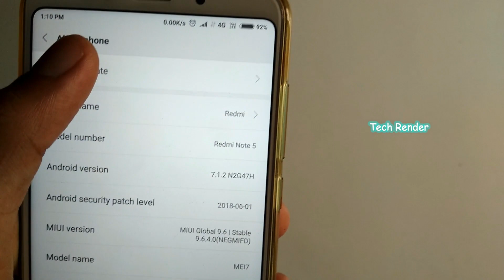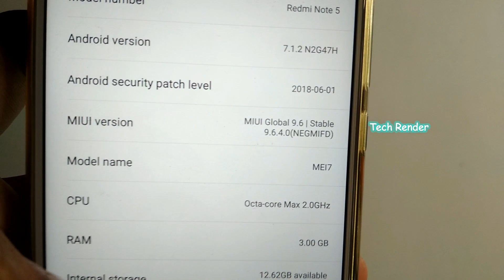MIUI 9.6.4.0 Latest Update | MIUI New Update | Latest Update for Redmi Note 5 | Hindi | Tech Render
In this video I told you about MIUI 9.6.4.0 Latest Update, MIUI New Update, Latest Update for Redmi Note 5 In Hindi.

Top Flagship Smartphone Of 2017:-

Oneplus 5T
Galaxy S8
Xiaomi MI A1
LG Q6
Canvas Infinity
Samsung Note 8
Iphone X

10Or D 4999
Redmi 5A 4999
Bharat 5 5555
10.or D 5999
Redmi 4 6999
Infocus Vision 3 6999
Redmi Y1 Lite 6999

Redmi 4 3GB 8999
Redmi Y1 8999
Micromax Canvas Infinity 8499
Asus Zenfone 4 Selfie 9999
Redmi Note 4 10999
Redmi Note 5 9999

Honor 7X
Mi A1
Honor 9 Lite
Mi Max 2
Redmi Note 5 Pro
LG Q6

Samsung Galaxy J7 Pro
Infinix Zero 5

Honor 8 Pro

OnePlus 5 T
Samsung Note 8
Samsung S8
LG V30 +
Iphone X

My Gears -

Best Link -

Best Cheap Mic
Best Cheap Powerbank 1200
Best Tripod 900
Best DSLR Camera 42000
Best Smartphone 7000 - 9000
Redmi 4A
Redmi 4
MoTo G5 Plus

About - Tech Render is a YouTube Channel, where you will find technological videos in Hindi, New Video is Posted Everyday :)

Reuse Of Video Can Harm Your Channel.